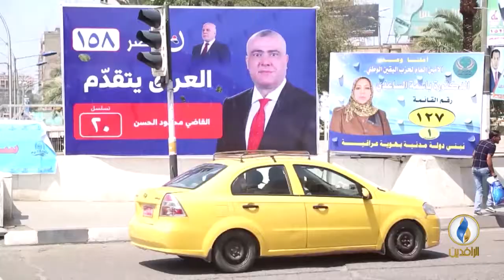تقرير إخباري.. مواطنون في البصرة يؤكدون عودة ذات الوجوه مع مباحثات تشكيل الحكومة القادمة